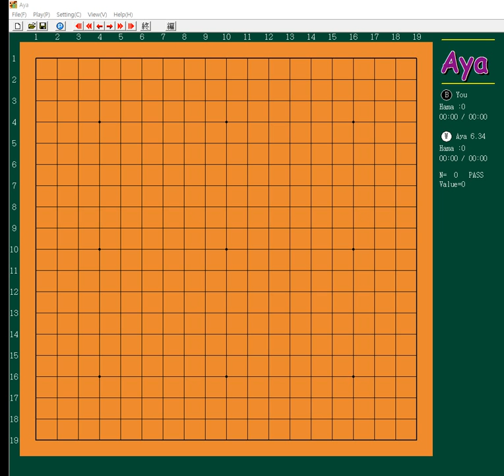PDI.컴퓨터 대국 바둑동영상.31회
PDI.컴퓨터 대국 바둑동영상.
본인이 직접 컴퓨터랑 대국한걸 반디캠으로 촬영해서 올립니다...잘들 보세요ㅠㅠㅠ
사이버테러 사생활 도촬 스토커하지들마세요!!!???
dkwlreh tktodghkfehckf ekdgkaustj tkdlqj xpfj ekdgkrh dlTdma
snrk dlfjsmswl wkf dksms tkfkaemfdl gksms wlt...
rhddbtkdlxmdp shfoqkd ehchkf dmadnjs vjxmfls tkfkaemfdl qnsaudgka
ekfms vlgowkemfeh akgdl rjt rkxdmsep ...
dlrjs qjawhl goddnl tktodghkf clagodp vmfkdlqjtl clago dlsrnjsdbfls gksms
dl rltnffh qjawhlgoddnlfmf rkatlgodiwl tkdlqj xpfjfh dldlrdmf djedmfusms djedmfusms tkfkaemfdl dl skfkdpsms aksgdms rjt rkxek.
tkdlqj xpfjdmf wndwlgkf rjtdmf dyrngkau cordlawk cjqjfrhk qjqwjr qhghdmf dyrngksek.
zjavbxj eornr ehddudtkd 컴퓨터 대국 동영상
직접 촬영해서 올림 사이버테러 조심들하세요!!???
사이버테러 하지들마세요!!!???
사이버테러 도촬 하지들마세요!!!???
shfoqkd ehckf qjawhlqjwjs qjawhlqjwjs tlfwptkdghkd
wlrmaeh tktodghkf ehchkf ekdgkaustj tkdlqj xpfj ekdgkrh dlTdma
wlqdks rhtrhtdp whrkacjdwkdal tjfclgotj tktodghkf ehchkf ekdgkrh dlTdma tlfwptkghkd

위기십결(圍棋十訣)
당대의 시인이자 당 현종의 바둑 상대역 벼슬인 기대조(棋待詔)를 지냈던 고수 왕적신(王積薪)의 작품으로 전해지지만,
북송(北宋) 시대 유중보(劉仲甫)의 작품이라는 설과 반신수(潘愼修)가 지어 태종(太宗)에게 헌상했다는 설도 있다.
바둑에 임하는 자세와 바둑을 둘 때 활용할 수 있는 작전을 담은 10가지 요결(要訣)이다.

1. 부득탐승(不得貪勝):승리를 탐하지 말라.
2. 입계의완(入界宜緩):경계를 넘어설 때는 마땅히 완만하게 하라.
3. 공피고아(攻彼顧我):상대를 공격하기 전에 내 허점부터 돌아보라.
4. 기자쟁선(棄子爭先):희생을 감수하더라도 선수를 잡아라.
5. 사소취대(捨小就大):작은 것을 버리고 큰 것을 취하라.
6. 봉위수기(逢危須棄):위험을 만나면 버릴 줄 알아야 한다.
7. 신물경속(愼勿輕速):신중하라, 경솔하거나 급해지지 마라.
8. 동수상응(動須相應):마땅히 서로 호응하도록 움직여라.
9. 피강자보(彼强自保):적이 강하면 나부터 지켜라.
10. 세고취화(勢孤取和):세력이 고립되면 조화를 취하라.

양화편 17-22 子曰: "飽食終日, 無所用心, 難矣哉! 不有博奕者乎? 爲之, 猶賢乎已."
공자께서 말씀하시었다:
"하루 종일 배부르게 먹으면서도 마음을 쓸 곳이 아무 데도 없다는 것은 참 있기 어려운 상황이다.
장기나 바둑이라도 있지 않겠나? 아무것도 안 하느니 장기나 바둑이라도 두는 것이 더 현명할 것 같다."

바둑은 2010년 광저우 아시안 게임의 정식 종목으로 채택되었다. 구글딥마인드에서 개발한 '알파고(AlphaGo)'라는
인공지능이 2015년 10월 세계 최초로 인간 프로기사를 상대로 승리를 거뒀다. 2016년 3월 알파고는 세계 최고의
프로기사인 이세돌 9단에게 승리했다. 참고로 체스는 1997년 '딥 블루'가 최고수준의 프로기사를 이겼다.

이 음원은 공유사이트에 있는 음원소스을 본인이 직접 짜집기 한것으므로
문제가 있다면 다른 당사자도 소유권을 주장할 수 없습니다..

PDI.체스 규칙과 방법..기타등등...동영상
본인이 직접  반디캠으로 촬영해서 올립니다...잘들 보세요ㅠㅠㅠ